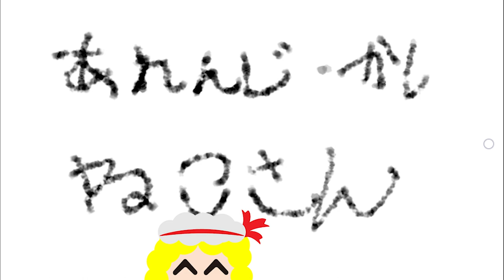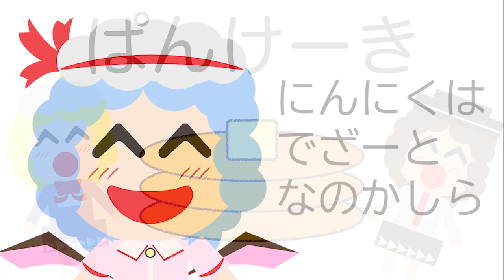【東方アレンジ】でざーと【ねこりす】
あまいものだいすきー！！
わああああああい！！！！！！！！！！！
東方ゆるふわはーどこああれんじさーくるのねこりすだよお！！！
10がつ6にち(にちよーび)
第六回博麗神社秋季例大祭
しーでぃーつきのえほん
「きかないこだれだ」
1.しゅらすこ
げんきょく:亡き王女の為のセプテット
おうた:霖(Murder Ground)
ついったあ
2.でざーと
げんきょく:U.N.オーエンは彼女なのか？
おうた:お歌が好きなウタイさん
ついったあ
3.でざーと おるた
おうた:お歌が好きなウタイさんおるた

えんそーさけびいらすとどうがなんかいろいろってかほぼすべて:ねこさん
えほんづくりといべんとのおてつだい:りすさん